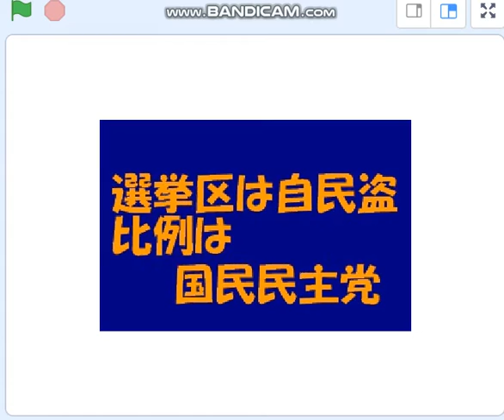玉木雄一郎、細野の豚うんこ呼ばわりの会に入り、自民盗同調し、軍国主義を誓う。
玉木雄一郎は、統一教会ナチスの会でも細野と同席し、意を強くしたようだ。軍国主義跋扈の日本は本格的な暗黒の時代に。